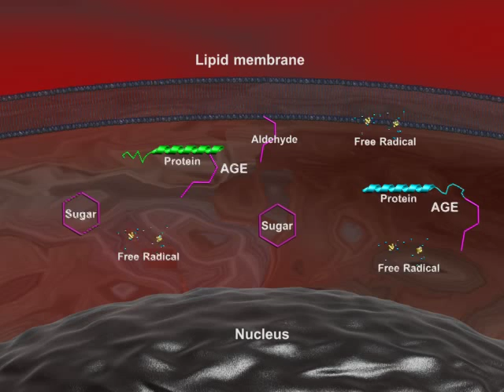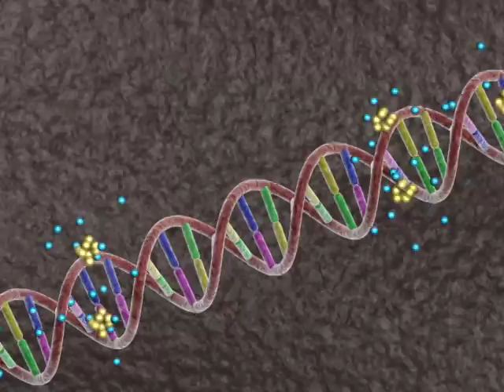Formation of AGEs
Formation of Advanced Glycation Endproducts (AGEs) through two distinctive pathways: the Maillard reaction/glycation and the oxidative pathway.